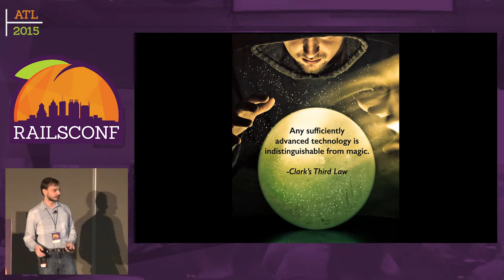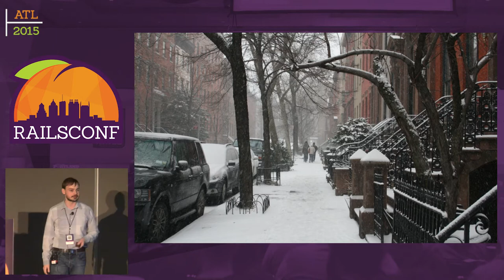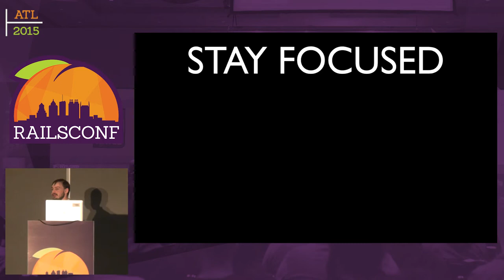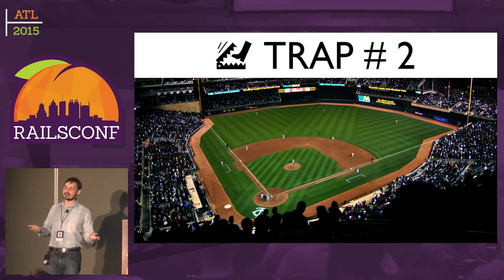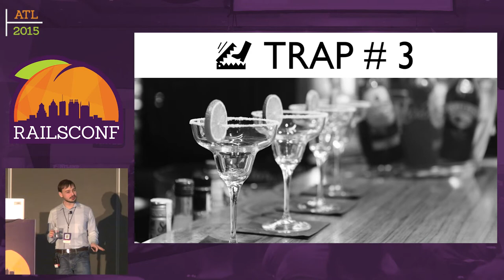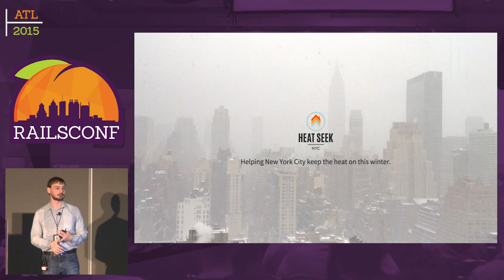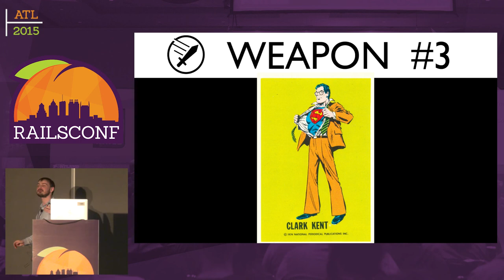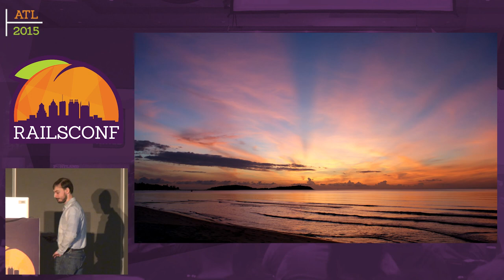RailsConf 2015 - Civic Hacking on Rails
Civic Hacking on Rails by William Jeffries

Do you want to use your coding skills for good rather than for evil? Did you ever want to build something to make your city or your community suck less? Here are some lessons from a civic hacker on how to kickstart your project. Hint: it's nothing like writing a gem.